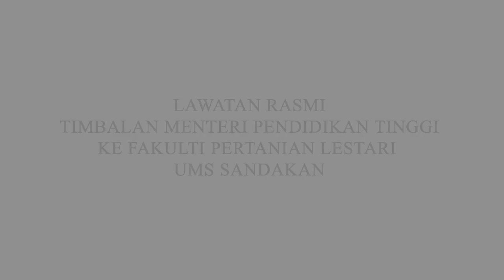LAWATAN TIMBALAN MENTERI PENDIDIKAN TINGGI KE FAKULTI PERTANIAN LESTARI UMS SANDAKAN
Lawatan Timbalan Menteri Pendidikan Tinggi Malaysia ke Fakulti Pertanian Lestari UMS Sandakan pada 18 Julai 2023.